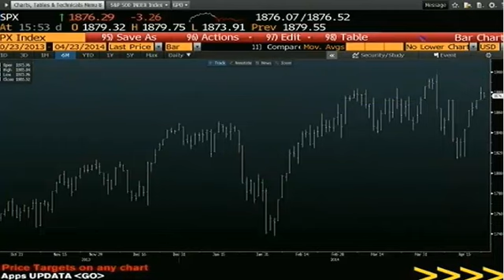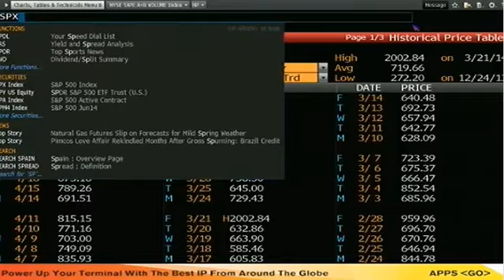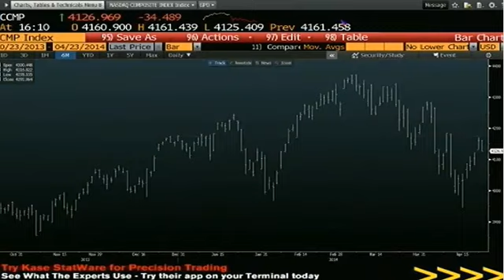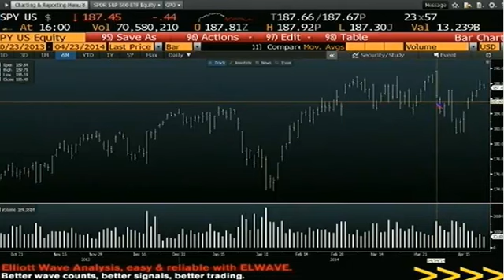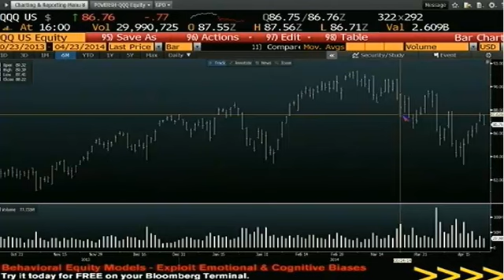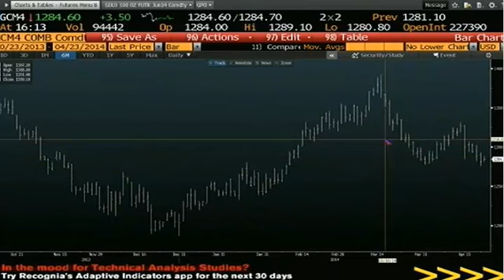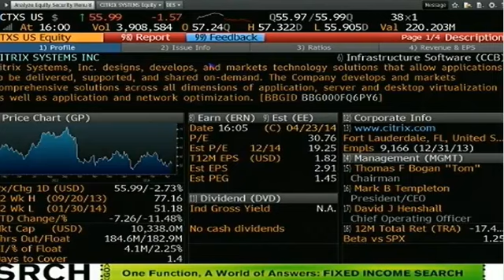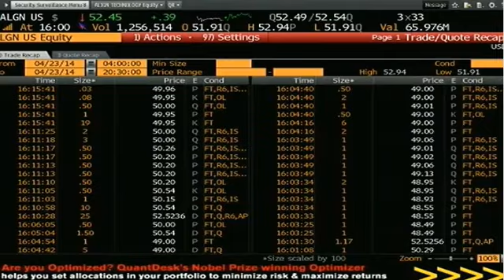April 23rd Daily Stock Market Recap by Tom O'Brien on TFNN 2014